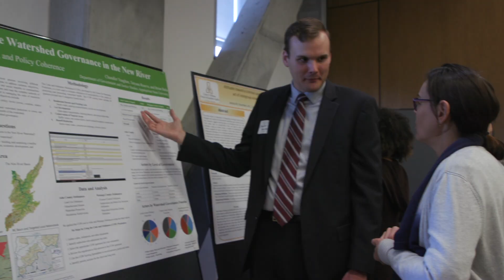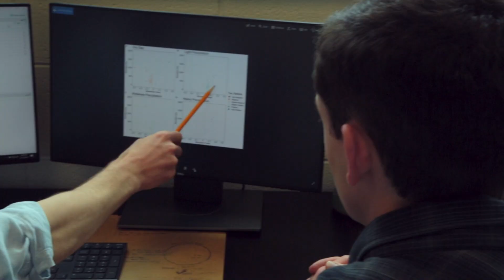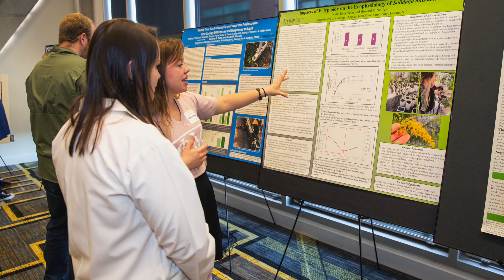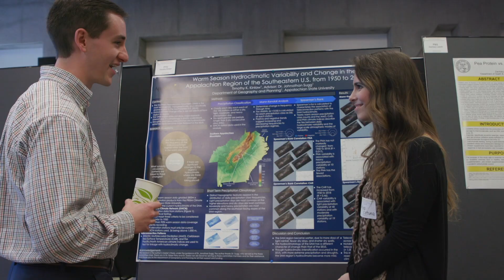Research and Application of Environmental Change from any Discipline in CAS at App State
The College of Arts and Sciences at Appalachian State University spans the humanities and the social, mathematical and natural sciences. In any area in the college, you can study how to make positive impacts on the environment. Climate change is just one global change we are experiencing and we are preparing our students to be resilient, adaptable, well-rounded stewards of our earth with experience and perspective when they leave our campus for the work world or the next step in their educational career.